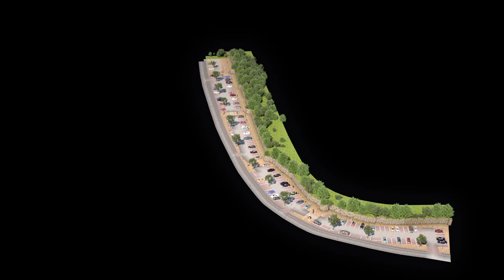PrioryStreetCarPark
Priory Street car park consultation. Artist’s impressions of the proposed upgrades. Submit comments by Friday 20 November 2015